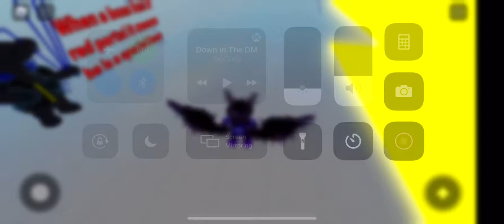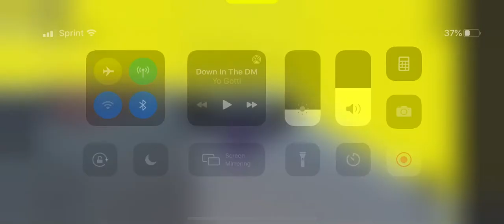The Full Battle of Little Marcinho in Marcinho Multiverse!!!